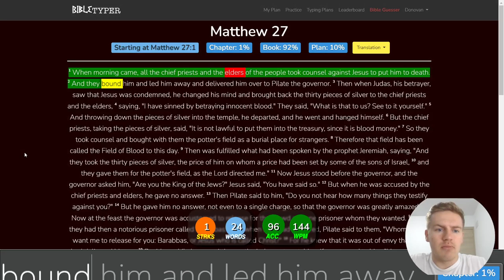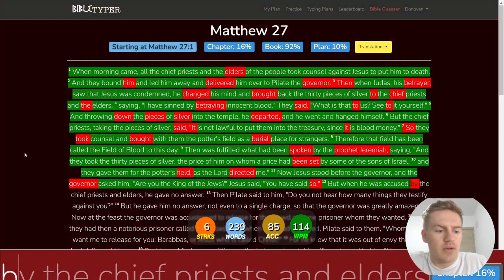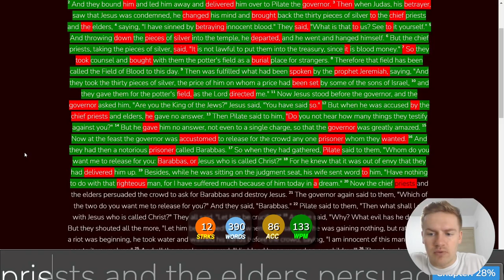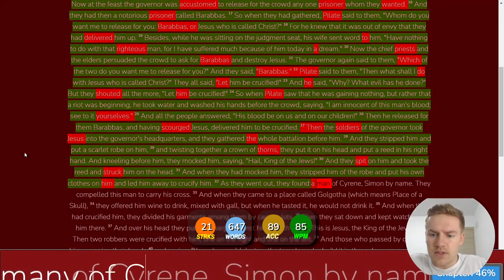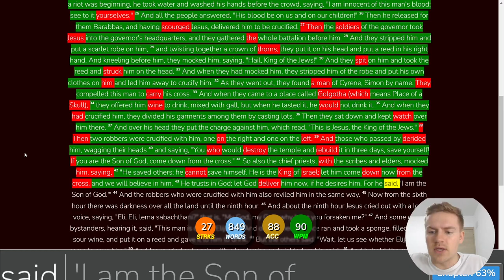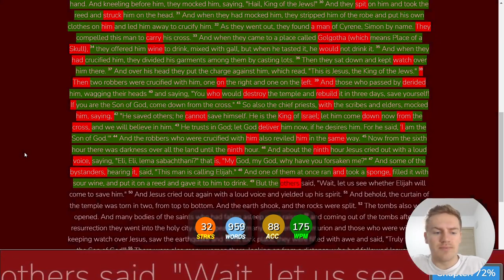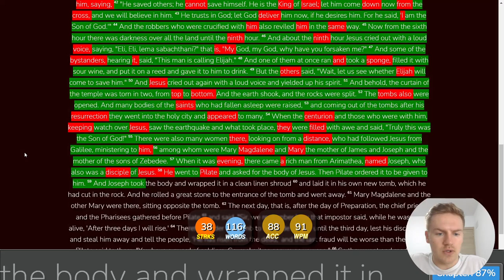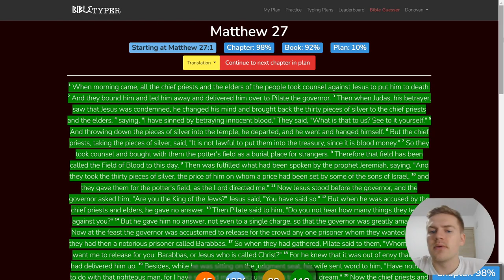Day 26 of Typing the Bible - Matthew 27